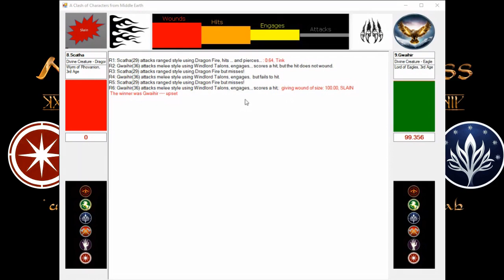8.Scatha vs 9.Gwaihir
In our second 8/9 matchup of the first round, the worm, Scatha, takes on Gwaihir, lord of Eagles in the 3rd Age.